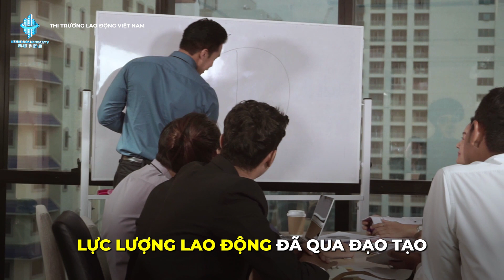Thị Trường Lao Động Việt Nam 2024 Hơn 52,4 Triệu Người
Theo dữ liệu Tổng Cục Thống kê lực lượng lao động Việt Nam từ 15 tuổi trở lên trong năm 2023 đạt 52,4 triệu người, tăng 666,5 nghìn người so với năm 2022. Trong đó, lực lượng lao động ở khu vực thành thị là 19,5 triệu người, chiếm 37,3%, khu vực nông thôn là 32,9 triệu người, chiếm 62,7%; lực lượng lao động nữ đạt 24,5 triệu người, chiếm 46,7%, lực lượng lao động nam đạt 27,9 triệu người, chiếm 53,3%.
Tính chung năm 2023, lực lượng lao động đã qua đào tạo có bằng, chứng chỉ ước tính là 14,1 triệu người, chiếm 27%. Tính đến hết năm 2023, Việt Nam vẫn còn 38 triệu lao động chưa qua đào tạo.
Thu nhập bình quân tháng của người lao động là 7,1 triệu đồng, tăng 6,9%, tương ứng tăng 459.000 đồng so với năm 2022. Thu nhập bình quân tháng của lao động nam là 8,1 triệu đồng, gấp 1,36 lần thu nhập bình quân tháng của lao động nữ ( với mức 6 triệu đồng). Thu nhập bình quân của lao động ở khu vực thành thị gấp 1,4 lần khu vực nông thôn (8,7 triệu đồng so với 6,2 triệu đồng).
Thu nhập bình quân tháng của lao động làm công hưởng lương năm 2023 là 8 triệu đồng, tăng 5,8%, tương ứng tăng khoảng 433.000 đồng so với năm 2022. Lao động nam có mức thu nhập bình quân cao hơn mức thu nhập bình quân của lao động nữ là 1,14 lần (8,4 triệu đồng so với 7,4 triệu đồng). Lao động làm việc trong khu vực thành thị có mức thu nhập bình quân là 8,9 triệu đồng, cao hơn 1,24 lần mức thu nhập bình quân của lao động ở khu vực nông thôn (7,2 triệu đồng).
Trong tiến trình phát triển kinh tế, xã hội, năng suất lao động là yếu tố quyết định nâng cao năng lực, sức cạnh tranh của nền kinh tế. Cải thiện và thúc đẩy tăng năng suất lao động là vấn đề cốt lõi với kinh tế Việt Nam hiện nay, là con đường ngắn nhất để đưa nền kinh tế phát triển nhanh, bền vững, bắt kịp trình độ của các nước trong khu vực và trên thế giới.
Blue Ocean Realty Đang Tuyển Dụng Nhân Viên Kinh Doanh Bất Động Sản.